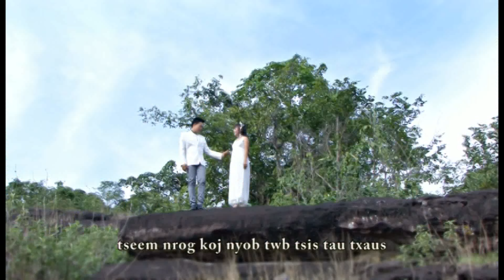Paj Xia Yaj Music Video Karaoke Vol# 1. 03. Hlub Ib Vuag Dua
Hmong Shee Yee Li Nkauj.
Tus sau Thiab Muab suab: Maiv Yaj.
Tus Hu: Tsom Xyooj Thiab Xis-Paj Xia Yaj

Album Name: Paj Xia Yaj Music Video Karaoke Vol# 1. Hlub Koj Xwb

01. Hlub Koj Xwb
02. Hmoob Lub Neej
03. Hlub Ib Vuag Dua
04. Ncaim Mus Meka
05. Lo Lus Hlub
06. Phufab Chaw Nco
07. Cas Hlub Tsis Tau
08. Qub Neeg Qub Siab
09. Lub Kua Muag
10. Thaum Hlub Thaum Ntxub